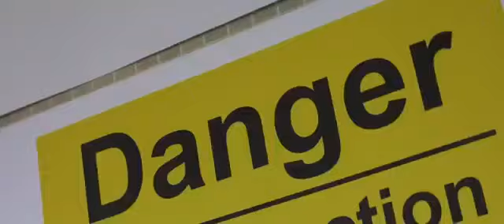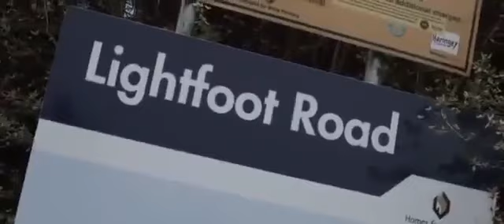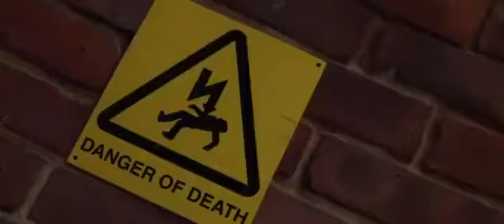V8 Hornsey Biz x Scarz - Fatality Villeside [Music Video] |StreetDrillTv (Prod By Kazza)